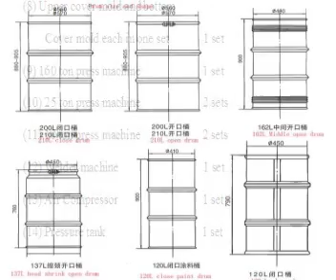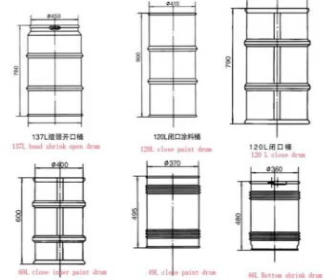( Steel Strap Seal Machine) Steel drum making machines(for 20L-220L drums ) (WA:+8618621323471)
PET (Polyester） strapping seal/clip machine
(A-2)
pet strapping machine
what steel strip material recommended?

(A) Steel Strapping Seal/Clip Machine
(B-1)

(B-2)
steel strapping seal machine

How to buy the machine for making strapping seal or buckle?
(A) Strapping buckle machine
(C-1)

(B) PP strapping serrated seal/clip machine
(D-1)
(   E ) Using steel scraps as material, machine of packing clip

Please click the link of the website for full information of the machines of strapping seal/clip and machines of buckles(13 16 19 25 mm)  of composite cord strapping

Or click each link for all kinds of machines
(Scraps used material strap seal/clip machine)
(PP plastic strap seal/clip machine)
(PP closed strap seal/clip machine)
​ Changs International
China Wenzhou City 100# (at front of the railway station)
Skyp:    mrcolinwang
wechat: ne-gene-mr-wang